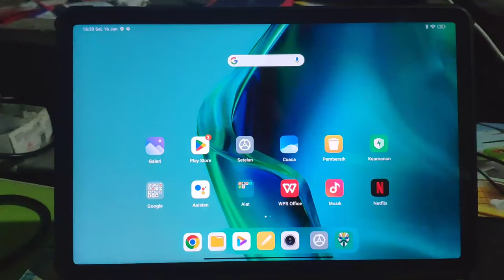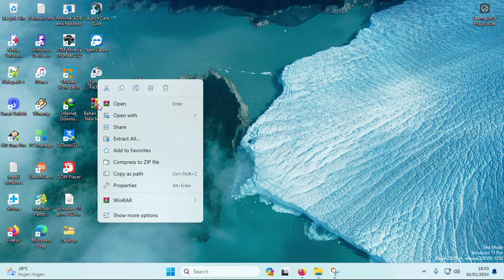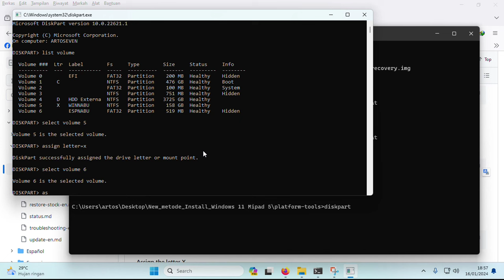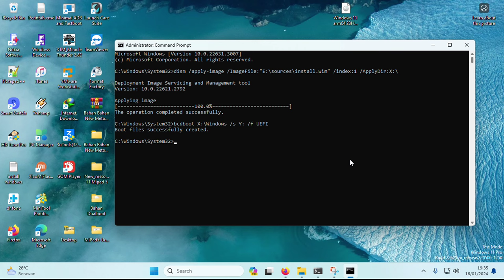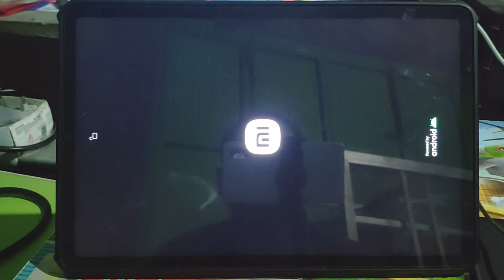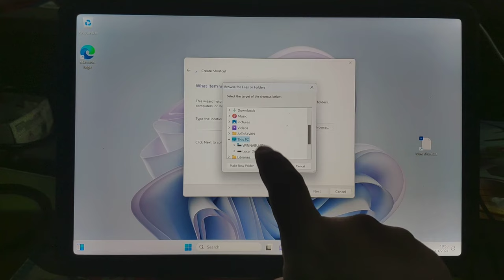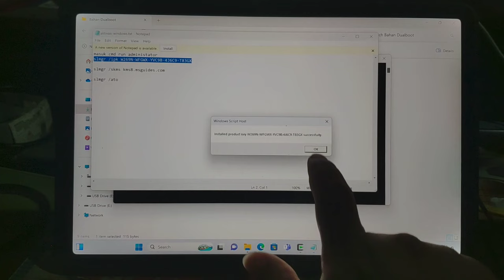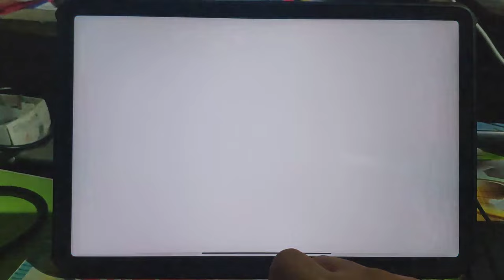Reinstall / Install ulang windows terbaru Xiaomi Pad 5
buat yang mau install ulang windowsnya ,yang mungkin ada masalah,

Semua File Bahan Terbaru Update tutorial Per tanggal 05 April 2024
Driver ,boot dan file2 pendukung lain silahkan download disini :
password/sandi : mipad5

Pass :mipad5

jika selesai install windows terjadi bluescreen/BSOD silahkan download ini :
extract,lalu copy ke 3 file dalamnya,,copy ke folder driver :
\components\QC8150\Device\DEVICE.SOC_QC8150.NABU\Drivers\USB

windows 11 pro arm64 versi terbaru 23H2 v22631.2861 by ArToSeveN (6GB an)
sandi : arto